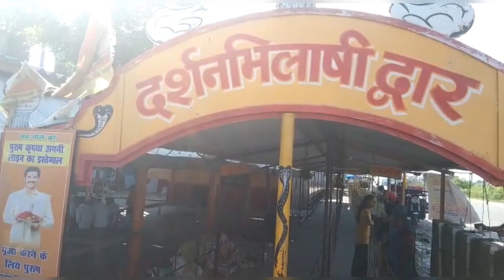prashid Baba trilokinath mandir ll सावन सोमवार Special Vlog sawanvlog2k23 Sawan2023🙏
om namah shivaya
mahadev
har har Mahadev
mantra
om
Shiva
shiv wala cartoon
gaytri mantra 108
har har Mahadev ke gane
har mahadev bhojpuri song
mahadev gane dJ song
mahadev ke naye gane
har har Mahadev song review
devo ke dev mahadev all songs
har har Mahadev Mahadev new song 2023
har har Mahadev song reaction
mahadev ke achhe achhe gane
devo ke dev mahadev title song
jai ho bholenath ki
mahadev ke gane video